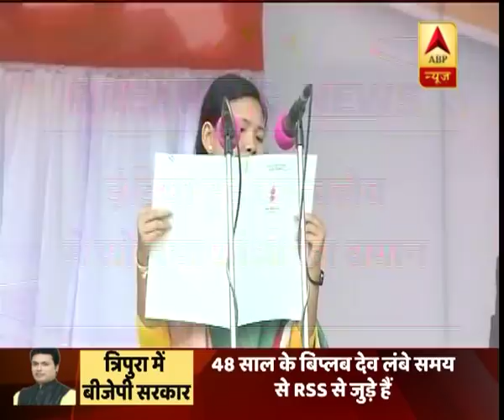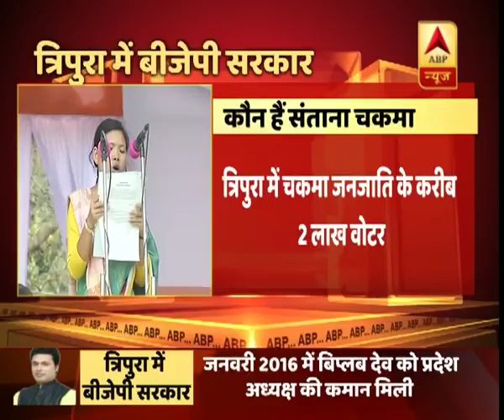मोदी सरकार पर सोनिया गांधी का बड़ा बयान-2019 में बीजेपी को सत्ता में नहीं आने देंगे | ABP News Hindi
बीजेपी पर जोरदार हमला करते हुए सोनिया गांधी ने कहा कि हम 2019 में वापस आ रहे हैं और इस बार बीजेपी को जीतने का कोई मौका नहीं देंगे. 'इंडिया टुडे कॉन्क्लेव 2018' में इंटरव्यू के दौरान सोनिया गांधी ने कहा, "हमने राजस्थान और मध्यप्रदेश उपचुनाव में बेहतर प्रदर्शन किया है. हमारा अगला लक्ष्य कर्नाटक विधानसभा चुनाव है. कर्नाटक चुनाव जीतना हमारे लिए बेहद जरूरी है. 2019 लोकसभा चुनाव को लेकर हम आशान्वित हैं और फिर से सत्ता में वापसी करेंगे."